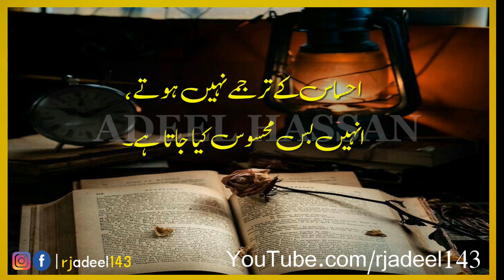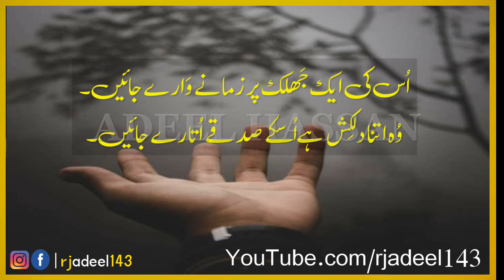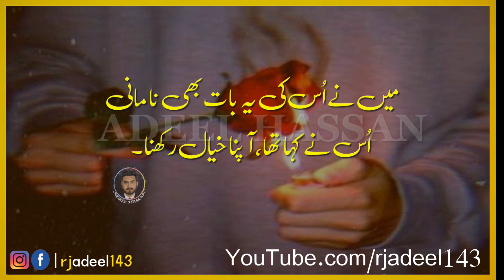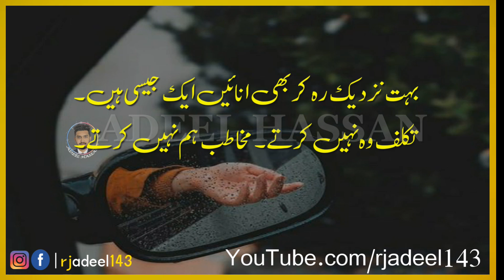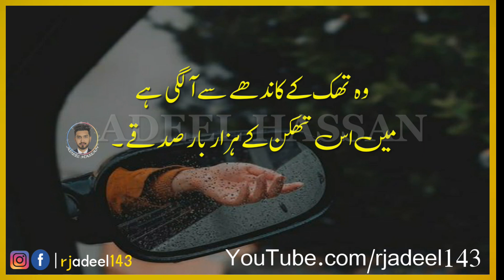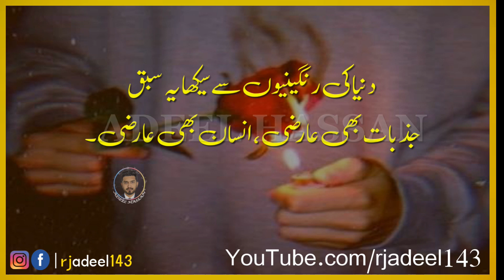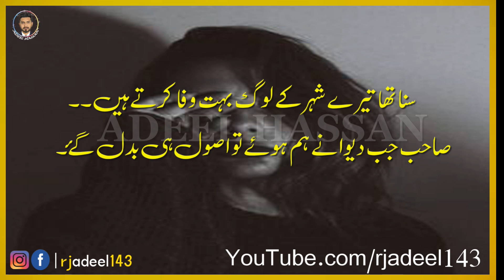Two Line Sad Urdu Poetry | Hindi Sad Shayri | New Poetry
OR
Simply Click On The Given Link